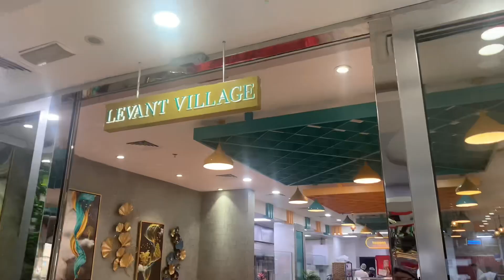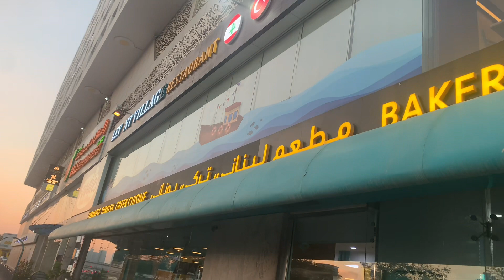Dubai main Lebanese buffet kahan karen?? Sweets and busicuits ki variety dekhein..!!